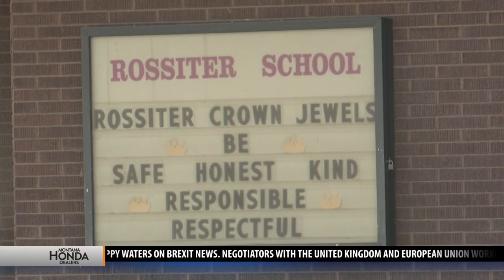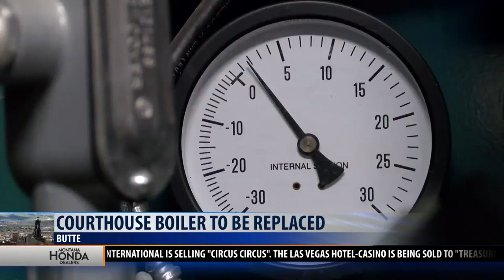Top stories from today's Montana This Morning, Oct. 16, 2019